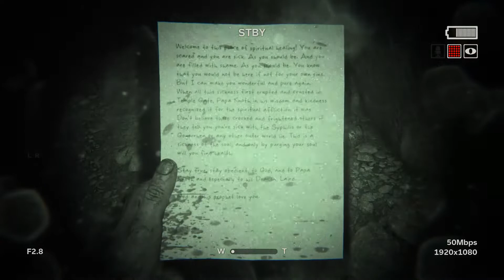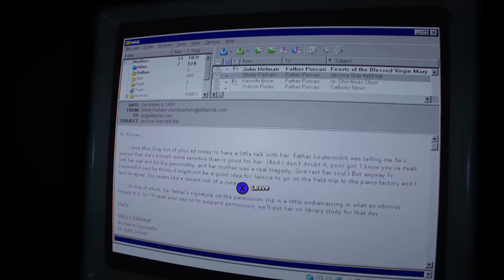Outlast 2 Gameplay no commentary (part 7) Horror Continued